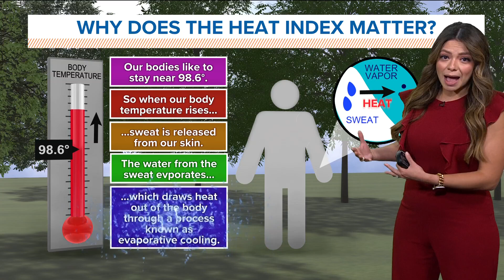What does the heat index mean? and why it matters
When there is a lot of humidity in the air it makes it harder for your body to cool down.